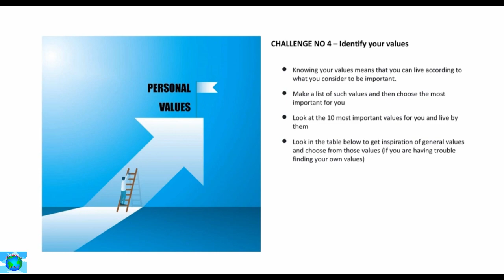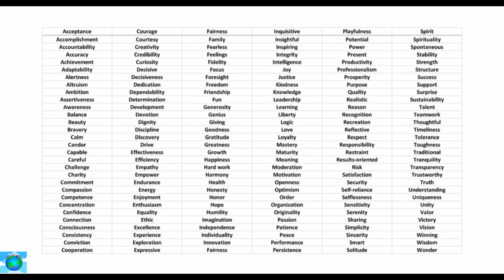4 IDENTIFY YOUR VALUES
4 IDENTIFY YOUR VALUES